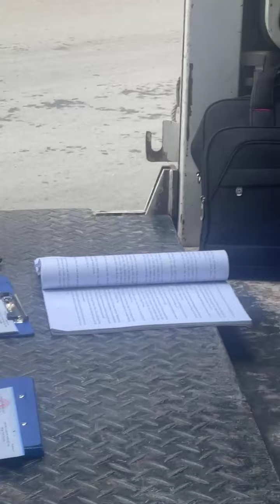🔴 Chứng minh lỗi đã rồi ký biên bản.